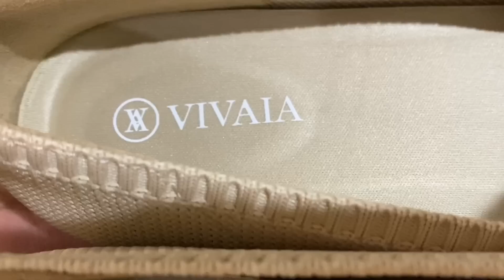ಆ ದೃಶ್ಯ ನೋಡಿ ಈಗಲೇ India ಗೆ ಹೋಗ್ಬೇಕು! missing India। ಸ್ನೇಹಲೋಕ Kannada vlogs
Hi everyone! Welcome to SnehaLoka Kannada vlogs USA. This video is all about our visit to tourists place nearby Orlando. Hope you like this video and extend your support as usual.

Sneha